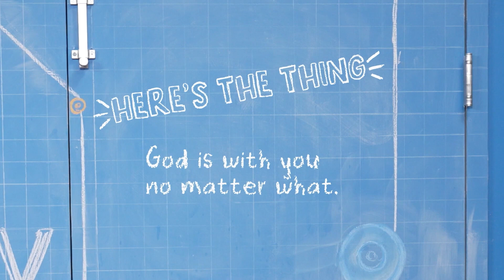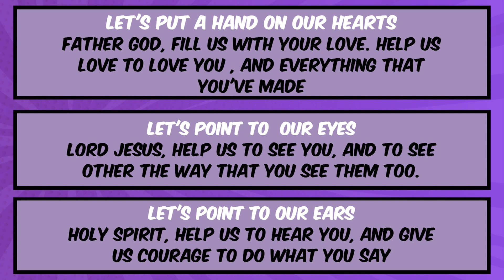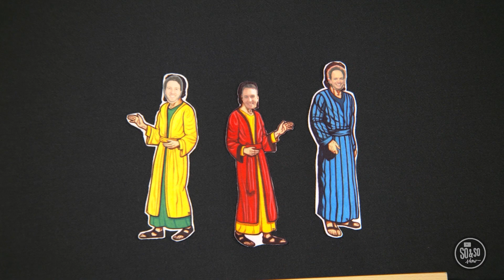Trinity Kids | Grade School | May 21, 2023